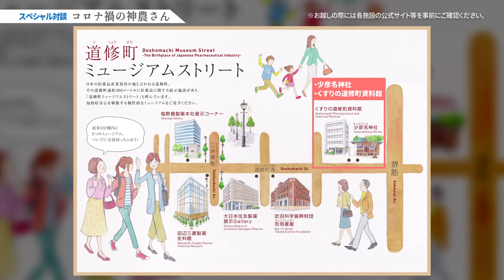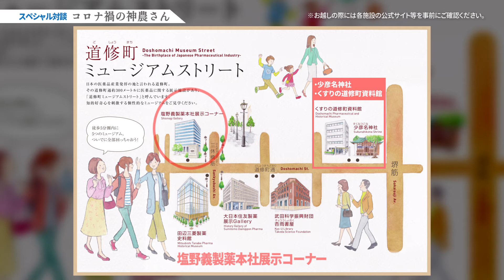【第8回道修町たなみん寄席 ep. 4】別所賢一（少彦名神社宮司）×髙島幸次（大阪大学招聘教授）「コロナ禍の神農さん」スペシャル対談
大阪・船場、くすりの町の落語会　道修町たなみん寄席
第8回「神農さんで疫病退散祈願！」オンデマンド配信
4．スペシャル対談　別所賢一（少彦名神社宮司）×髙島幸次（大阪大学招聘教授）「コロナ禍の神農さん」動画

第8回の道修町たなみん寄席は「神農さんで疫病退散祈願！」をテーマに、くすりの神さまを祀る少彦名神社（神農さん）にちなんだ落語と講義、対談をお届けします。
オンデマンド形式の第2弾。お好みの時間にお好みの場所で、インターネット落語会をお楽しみください。

【第8回 演目】
製薬企業が集まる道修町の歴史と薬業の神さまを祀る少彦名神社の由緒を紐解いていただきます。また、上方落語とのご縁も合わせてご紹介します。
息子の酒道楽が祟って商家を畳み、今や長屋住まいの夫婦。その向かいには喧嘩好きの息子に手を焼く母親が住んでいた。素行の悪い男たちの毎日はやっぱりトラブル続きで…。
大晦日が近づき、町内では餅をつく姿もちらほら。ところが貧乏所帯では餅をつく余裕すらない。せめて餅つきの音だけでもさせたいと文句を言う女房に、困り果てた亭主は…。

田辺三菱製薬は、2017年から年2回、大阪の歴史と文化に触れる落語会「道修町たなみん寄席」を開催しています。
第8回となる今回は、前回に引き続き、新型コロナウイルス感染症の感染拡大防止と、日本全国の方にお楽しみいただきたいという観点から、インターネットを通じてオンデマンド配信しています。
皆さんふるってご視聴のうえ、大阪の伝統芸能と道修町の雰囲気をお楽しみください。